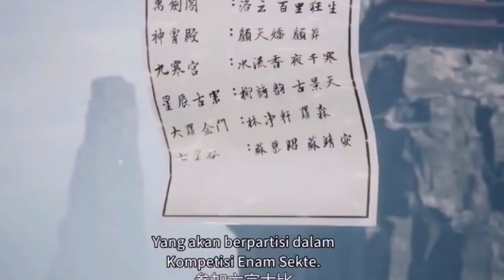MEMBANTAI PARA TETUA YG BERNIAT MEMBUNUH IBU CHU YUN - SPIRIT SWORD SOVEREIGN EPS 26-32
Halo Semuanya, Selamat datang di channel bahas alur, disini mimin akan menceritakan bahas alur cerita film cina, bahas alur cerita film animasi cina, alur cerita film animasi donghua, alur cerita film donghua, alur cerita film animasi, rangkum cerita film cina, semoga kalian suka ya, jika kalian berkenan silahkan klik tombol subscribe dan nyalakan loncengnya, terimakasih ^_^
Part Lengkap spirit sword sovereign season 4 :
Ranah Spirit Sword Sovereign

1. Body Tempering/Penempaan Tubuh (1-9)
2. Gathering Spirit/Penyempurnaan Roh (1-9)
3. Earth Spiritual/Tingkat Bumi (1-9)
4. Heaven Spiritual/Tingkat Surgawi (1-9)
5. Yin & Yang (1-9)
6. Nirvana (1-9)
7. Martial Emperor/Kaisar (1-9)
Sinopsis

Di kota Xifeng, reputasi keluarga Chu dikenal sebagai klan yang runtuh. Tapi suatu hari, Chu Xing Yun dengan percaya diri melamar keluarga kedua Keluarga Shui, Liu Xiang. Tindakannya mungkin sombong, tapi Chu Xing Yun memiliki lebih banyak pengetahuan tentang masa depan daripada yang dipikirkan siapa pun. Dalam kehidupan lain, Chu Xing Yun adalah prajurit pemberani dari keluarganya ketika perang antara klan Chu dan Shui merobek dua keluarga.
Judul Film                           : Spirit Sword Sovereign/Ling Jian Zun
Type                                     : Donghua
Tahun                                   : 2019
Genre                                   :  Action, Adventure, Fantasy, Martial Arts, Romance
Networks                             : Tencent Penguin Pictures
Studio                                   : Ruo Hong Culture
Rating                                   : 6.93
Source                                  :
*Perangkat Editing
- Realme

*Perangkat Perekam Suara
- Redmi

*Apk Editing
-  Kinemaster

*Edit Thumbnail
- Pixellab

"Semoga Covid-19 di Indonesia Cepat Teratasi"